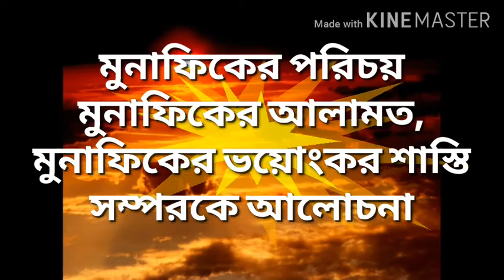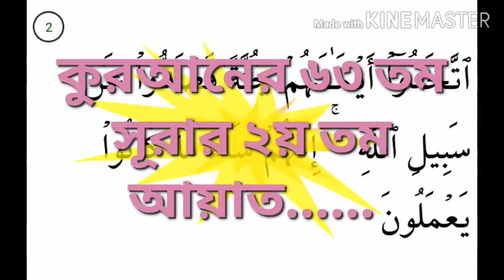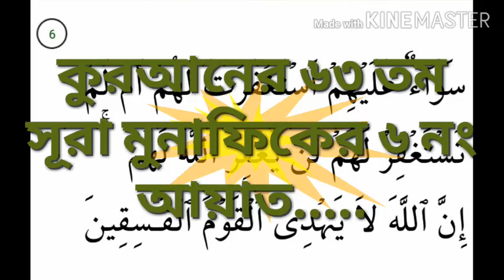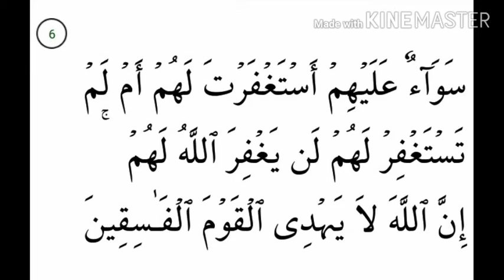মুনাফিকের আলামত, পরিচয় ও ভয়োংকর সাশ্তি, The signs of a hypocrite, the identity of a hypocrite and th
মুনাফিকের আলামত, মুনাফিকের পরিচয়, মুনাফিকের কি ভয়োংকর সাশ্তি আল্লহর বাণী।

The signs of a hypocrite, the identity of a hypocrite and the terrible punishment of a hypocrite